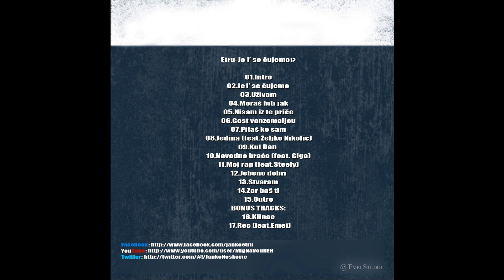10. Etru feat. Giga - Navodno braca HD (2011)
Etru ft. Giga - Navodno braca [ track 10, mixtejp " Je l' se cujemo !? " 2011 ]

01.Etru - Intro
02.Etru - Je l' se cujemo
03.Etru - Uzivam
04.Etru - Moras biti jak
05.Etru - Nisam iz te price
06.Etru - Gost vanzemaljcu
07.Etru - Pitas ko sam
08.Etru - Jedina (feat. Zeljko Nikolic)
09.Etru - Kul dan
10.Etru - Navodno braca (feat. Giga)
11.Etru - Moj Rap (feat. Steely)
12.Etru - Jebeno dobri
13.Etru - Stvaram
14.Etru - Zar bas ti
15.Etru - Outro

Bonus tracks :

Etru - Klinac
 Etru - Rec (feat. Emej)

Snimano u '' Emej '' Studiju,Uzice!

Cover design by : Sladjan Obrenovic Giga Kurajber

Zahvaljujem se svima koji su mi dali respect i koji su bili uz mene dok sam radio moj prvi mixtejp,zahvaljujem se ljudima koji su gostovali na mixtejpu : Steelyju,Emeju,Gigi,Zeljku...Etru

2011